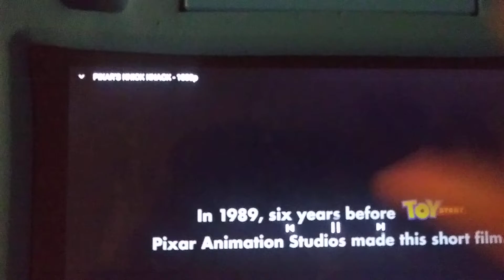Pixar Animation Studios Knick Knack